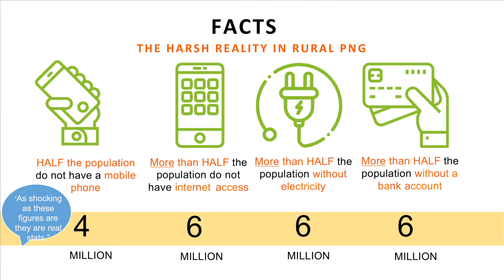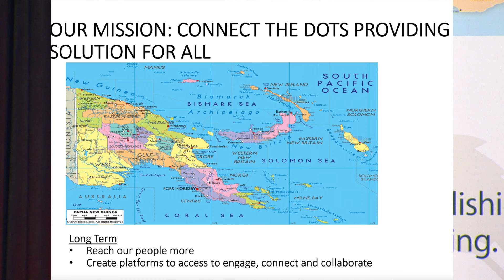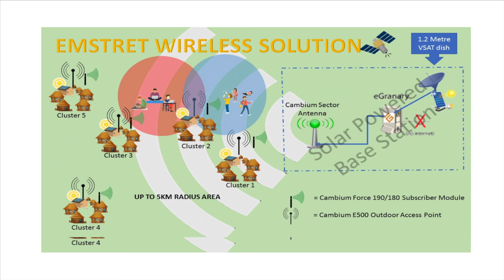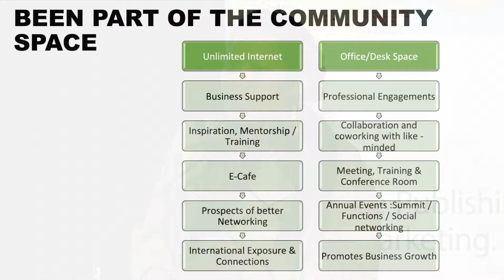The Innovators - Vani Nades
Vani K Nades, Director Operations at Emstret Holdings Ltd, talks about her journey as a businesswoman, the establishment of Emstret as an ISP and the creation of Papua new Guinea's first co-working space in Port Moresby.

Recorded at the 2019 Business Advantage Papua New Guinea Investment Conference at the Shangri-La Hotel, Sydney. Further information